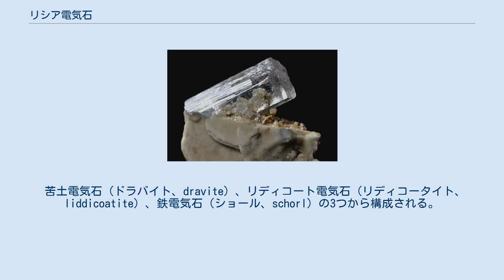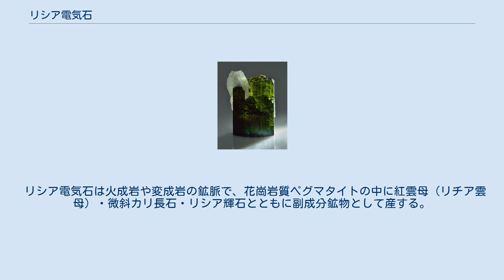リシア電気石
ウォーターメロン リシア電気石（リシアでんきせき）またはエルバアイト（elbaite）は、ナトリウム、リチウム、アルミニウム、ホウ化ケイ素 を含む鉱物（ケイ酸塩鉱物）の一種であり、電気石（トルマリン）グループに属する。
リチア電気石とも表記する。
 苦土電気石（ドラバイト、dravite）、リディコート電気石（リディコータイト、liddicoatite）、鉄電気石（ショール、schorl）の3つから構成される。
そのため、理想的な組成式を有する結晶は天然には発見されていない。
 リシア電気石は色の深さや結晶の品質の多様性に富むことから、理想的なトルマリン宝石である。
特に緑色のものは「ブラジルエメラルド」として知られる。
 最初に発見されたのは、イタリアのエルバ島であり、1913年のことであった。
 それ以来、世界各地で発見されている。
主産地は1994年に発見されたカナダ・ユーコン準州のO'Grady Lakesである。
 日本国内では茨城県・岩手県・福岡県の3か所で発見されている。
 リシア電気石は火成岩や変成岩の鉱脈で、花崗岩質ペグマタイトの中に紅雲母（リチア雲母）・微斜カリ長石・リシア輝石とともに副成分鉱物として産する。
特に大規模な熱水交代鉱床における、モリブデン鉱や錫石と共に片岩中に紅柱石や黒雲母がある状態で産する。